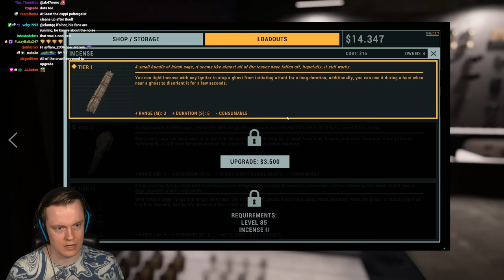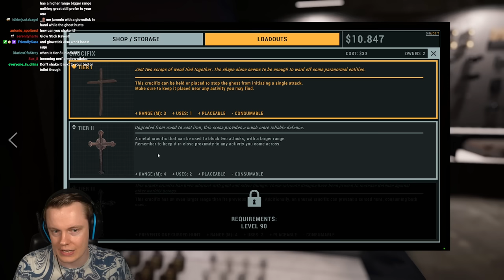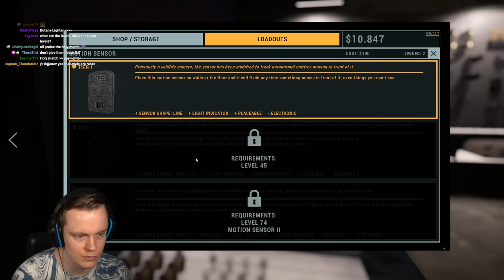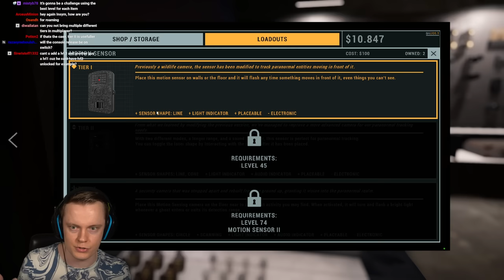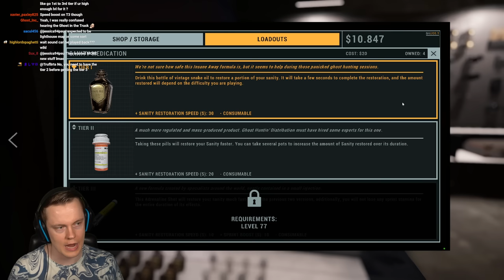ALL NEW Phasmophobia Items EXPLAINED - [ TIER 1 ] - Phasmophobia NEW UPDATE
Welcome back to Phasmophobia! In this video we cover ALL of the new Tier 1 items from the BIG New update! Which one is your favorite? ENJOY!